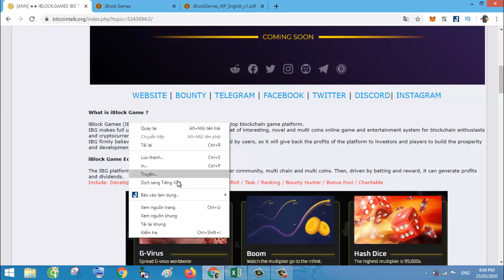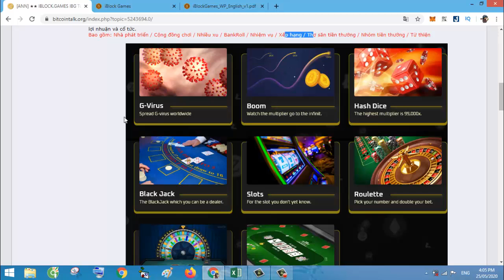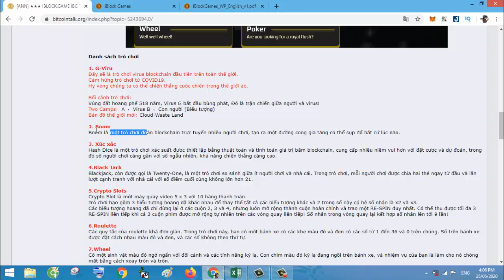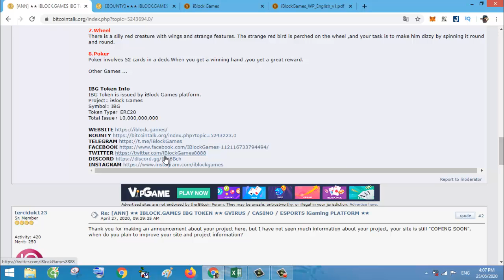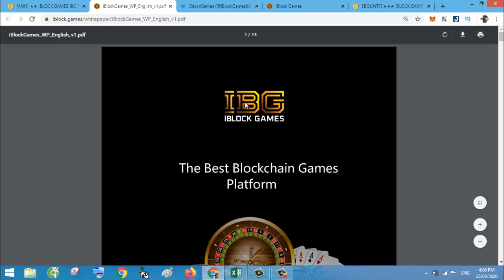Giới thiệu dự án iBlock Games - Introducing iBlock Games project